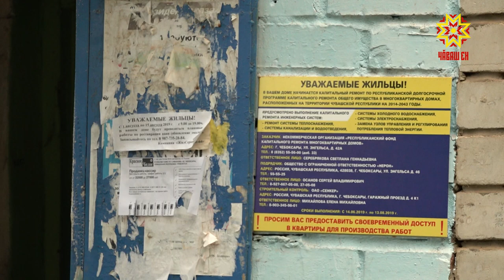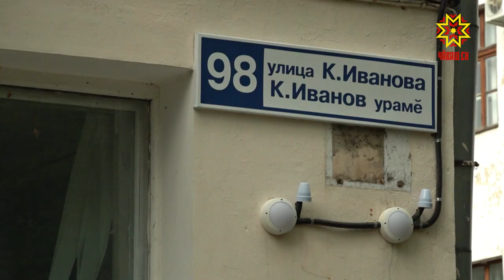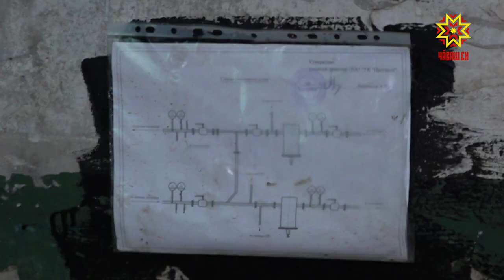Капитальный ремонт многоквартирных домов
К 1 сентября должны завершить капремонт во всех домах Чебоксар. Однако, у некоторых подрядчиков по договорам сроки сдачи отмечены августом, а работы еще идут. Это выяснилось во время рейда. В дома в Калининском районе Чебоксар, в которых продолжается капремонт, еженедельно наведывается комиссия.